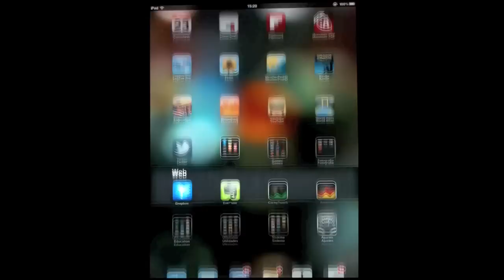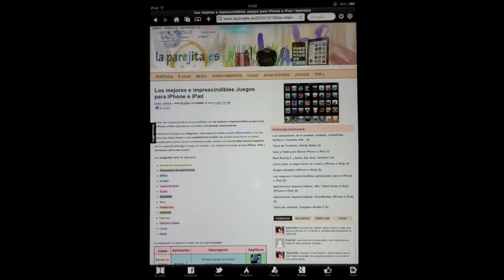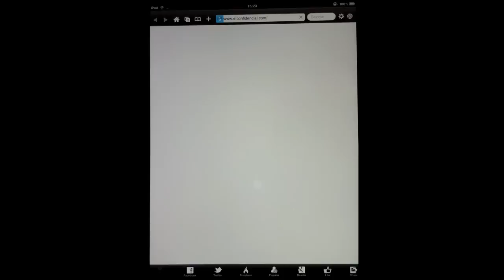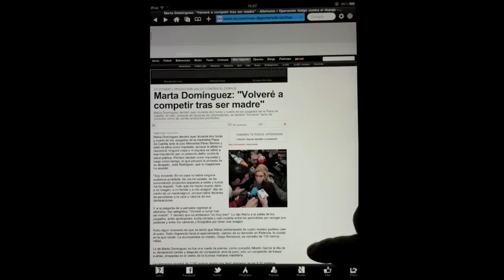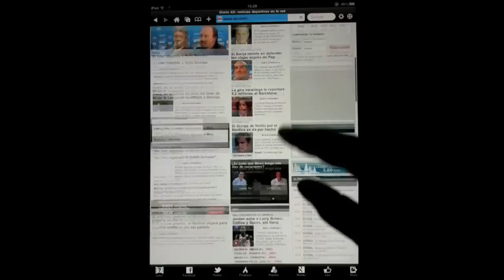Skyfire, ¿quien dijo que no se podía Flash? (iPhone e iPad)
Skyfire, el nuevo navegador de internet para iPhone e iPad con integración en Facebook y Twitter y que nos permitirá ver elementos Flash o videos que hasta ahora no podíamos.